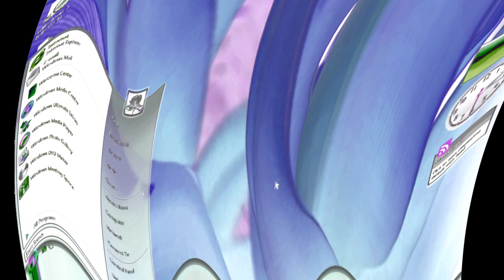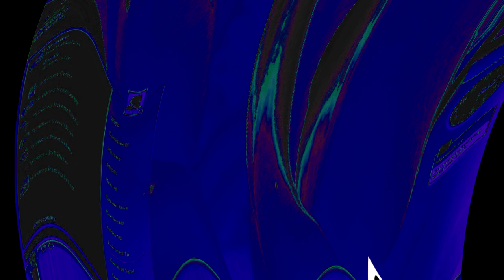Windows Vista Delta Edition And Desktop Startup Sound Effects (SBP2E) in G Major 1264